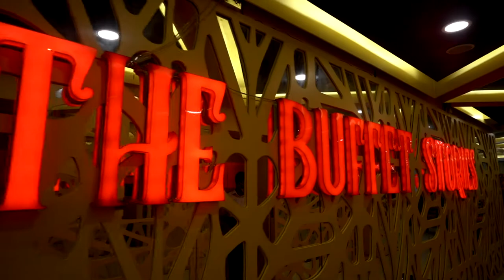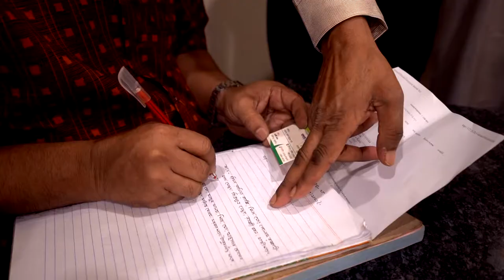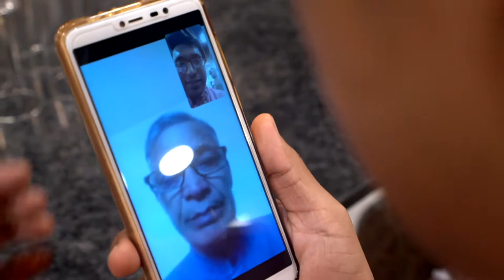Trailer: Akth Ceremony of Lorin & Gunjan ❤️